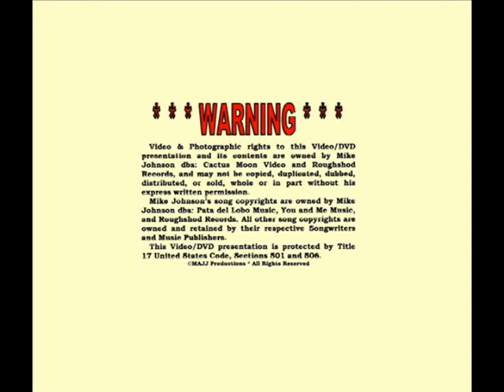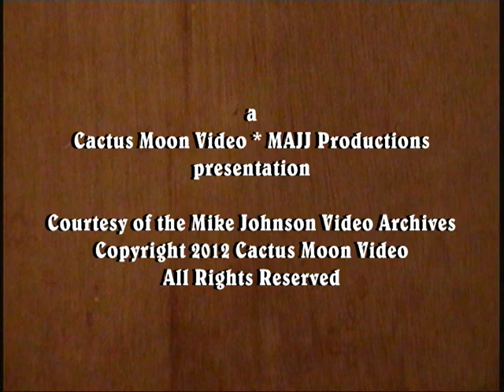Mike Johnson "Mama Don't Allow No Music Round Here" * Tiffany Tavern 18 July 2011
Singing an old standard with Bob, Jim, and Gary at Tiffany Tavern down on King Street in Old Town Alexandria, Va.

*** This video was filmed and edited by Mike Johnson, Country Music's No.1 Black Yodeler. He recorded in Nashville from 1981 to 1988, starting at Globe Studio, and continuing at Champ Studio, owned by Jim Stanton, founder of Rich-R-Tone Records. He has written over 1200 songs, including over 150 yodeling songs, and has over 200 songs in his BMI catalog which have been airing internationally on Independent Country Radio Stations since 1982.

1 September 2002: Mike was inducted into America's Old Time Country Music Hall of Fame by the National Traditional Country Music Association.

September 2006, Mike's "Yeah I'm a Cowboy" is one of the 18 songs on Bart Plantenga's "Rough Guide to Yodel" CD released by the World Music Network in London, England. Plantenga is the author of the 2004 best seller, "Yodel-Ay-Eee-Oooo, the Secret History of Yodeling Around the World" and Mike will be featured in his follow-up book, "Yodel In HiFi" scheduled to publish in the Fall of 2012.

26 April 2007: the Library of Congress acquired 114 of Mike's yodeling songs, 3-CDs, 1-DVD of performances, and a detailed music biography & discography for their Recorded Sound Reference Center's collection.

17 July 2009: Library of Congress acquired the Mike Johnson Song Folio [22-sheet music arrangements] for its Recording Arts Reading Room Collection.

13 March 2010: Roughshod Records released its 40th CD.

23 December 2011: Library of Congress Motion Picture & Television Broadcasting Division acquired 16 DVDs of Mike Johnson performances for their Moving Images Collection. ***